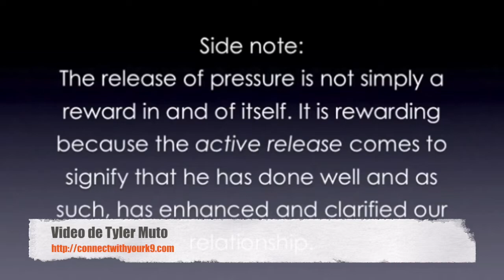Introdução de cães ao uso da Prong Collar e Exercício do Place